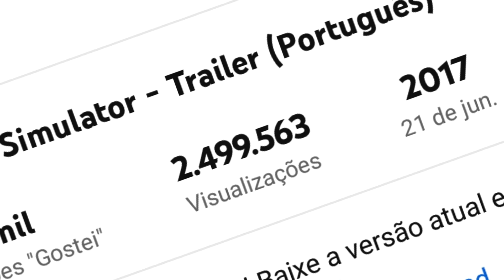Curiosidades Que Você NÃO SABIA Sobre Proton Bus Simulator!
Neste vídeo eu falei algumas curiosidades que encontrei do Proton Bus e o seu criador
Eu estava devendo um vídeo sobre curiosidades do Proton Bus Simulator ;)

Comenta aí, qual o melhor, Proton ou OMSI 2?

Regras da Roleta:
10 likes = 1 roleta
50 likes = 2 roletas
100 likes = 3 roletas
200 likes = 4 roletas
500 likes = 5 roletas
1000 likes = Vídeo especial/10 roletas
*Sujeito a mudanças futuras*

Qualquer erro que você acha que eu cometi, ou sugestão para melhorar também são muito bem-vindos!